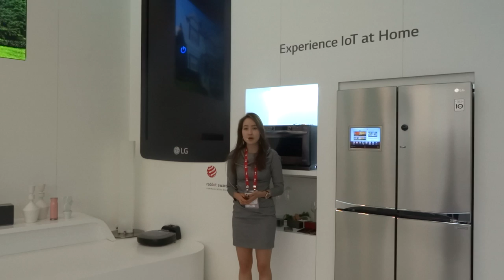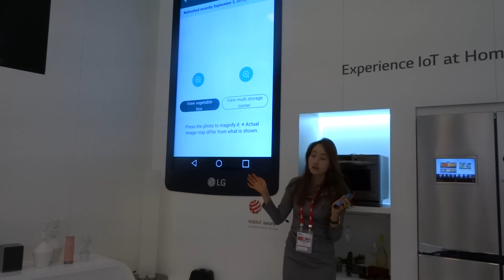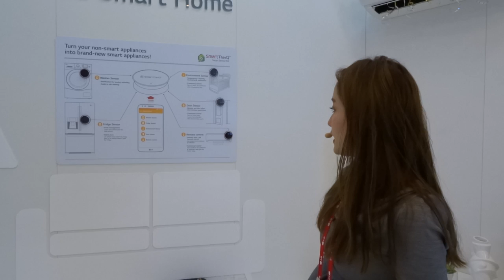LG Smart Home IFA 2015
IFA 2015 LG Smart Home Zone